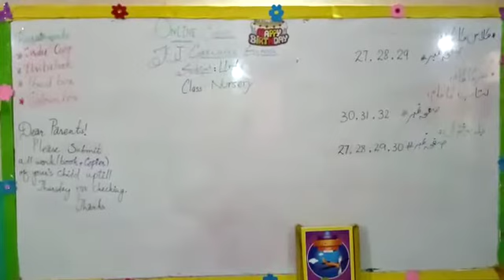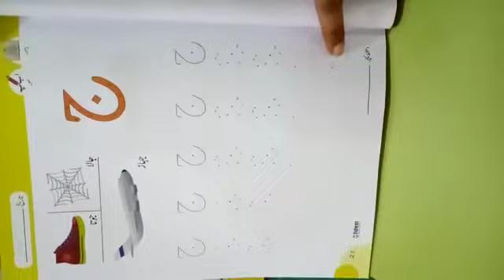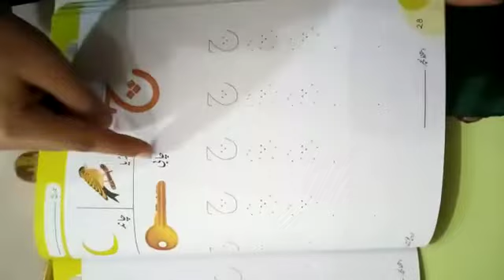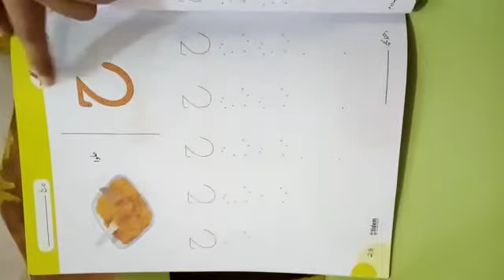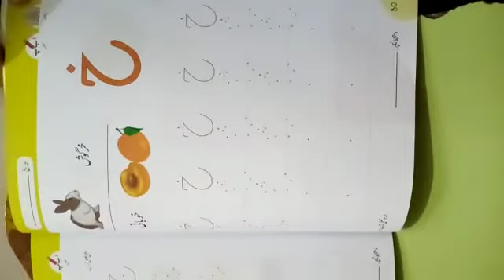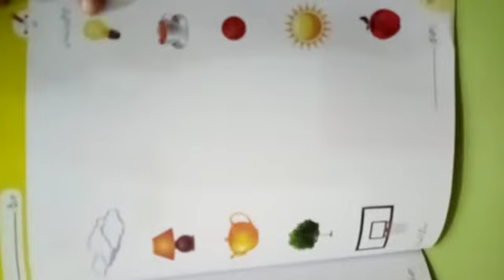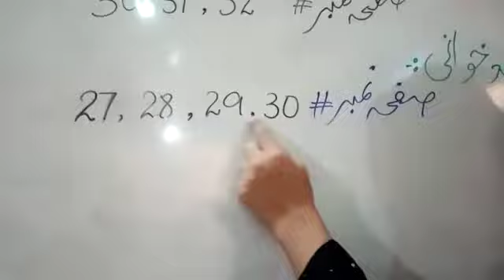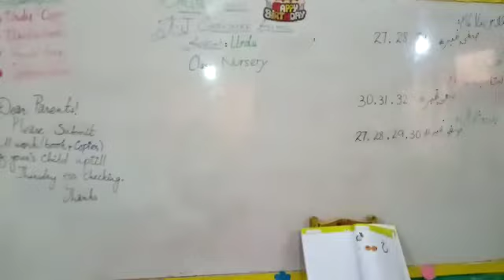Nursery - Urdu - Lecture 5